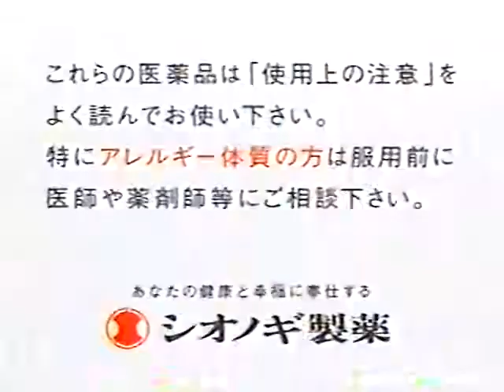セデスCM 2003年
シオノギ製薬
塩野義製薬